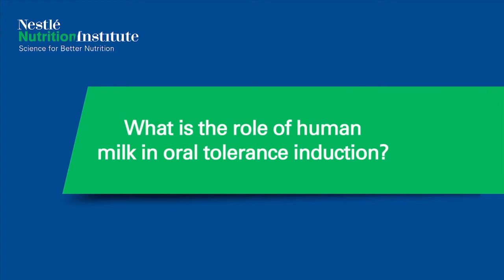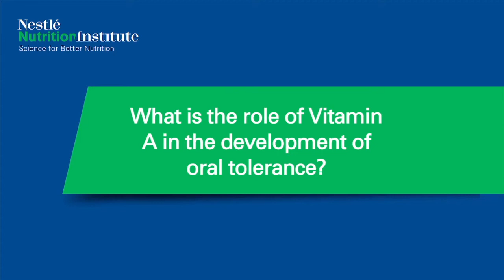Early Life Nutrition and Immune Development by Prof Valerie Verhasselt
Valerie Verhasselt explains the role of the microbiota concerning the immune development of infants. Furthermore, she discusses the role of human milk and vitamin A in oral tolerance induction; which looking for factors in breastmilk which could counteract the pro-allergenic effect of histamines in breastmilk and how supplements of vitamin A allow infants to be capable to respond to antigens transferred through breastmilk.